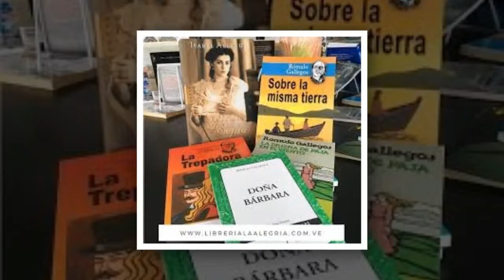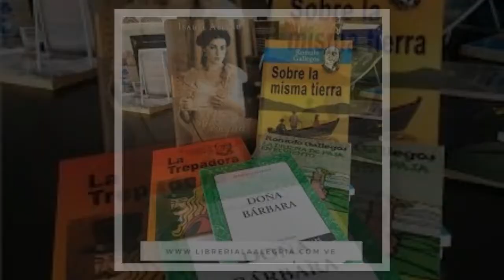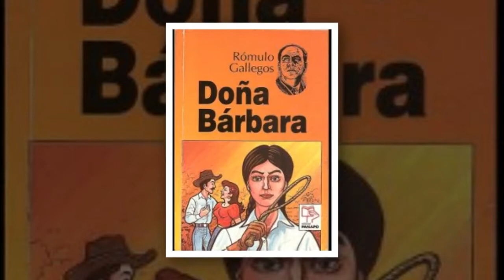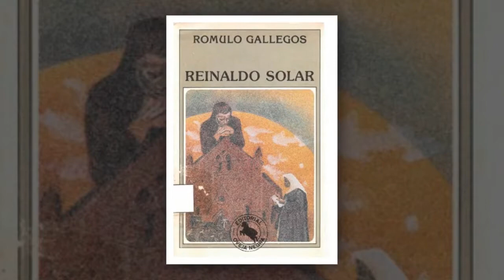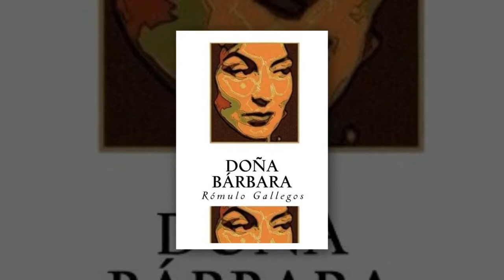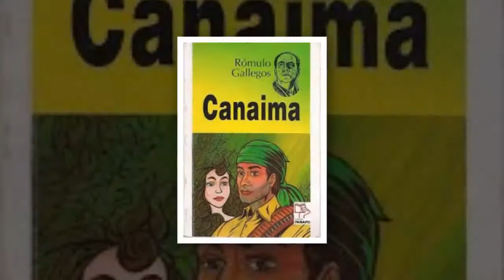La Historia Contada Rómulo Gallegos